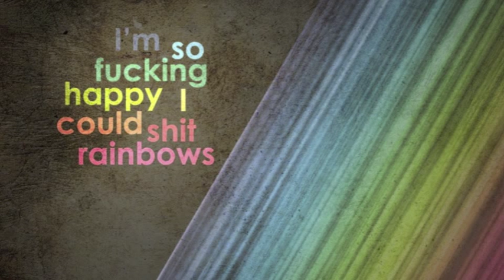Tmare - Coloring Book (Original Mix)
there is NOTHING better than watching a child being chased by an ostrich